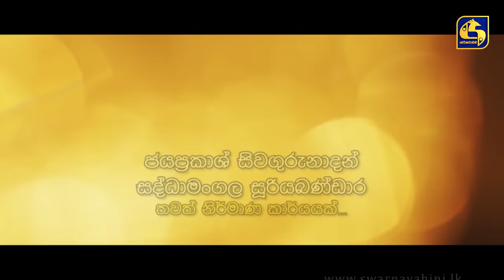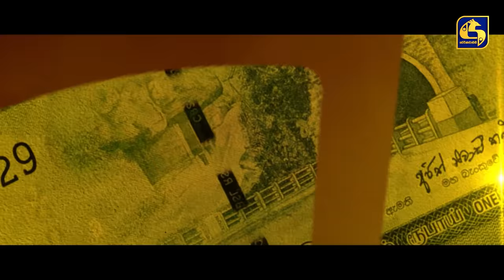SALLI POKURU || EPISODE 205 || සල්ලි පොකුරු || 18th April 2024